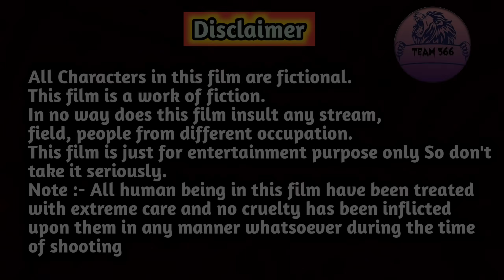কালা কিডন্যাপার 🤨? | Kala comedy video পর্ব-১১ | Team366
আমাদের চ্যানেল সম্পর্কে যদি কোনরকম জিজ্ঞাসা ও পরামর্শ অথবা অন্য কোন রকম সমস্যা এসে থাকে দয়া করে আমাদের ইনস্টাগ্রামে মেসেজ দিন। এই হল লিংক👇👇

ভিডিও টি শুধুমাত্র আপনাদের মনোরঞ্জন এর উদ্যেশে।
ভিডিও তে যা কিছু দেখানো হয়েছে ও সব চরিত্র ও ঘটনা কাল্পনিক। দয়া করে কেউ গম্ভীর ভাবে নেবেন না। ধন্যবাদ ❤️❤️🙏

       🙏 সঙ্গে থাকুন আর হাসতে থাকুন 🙏